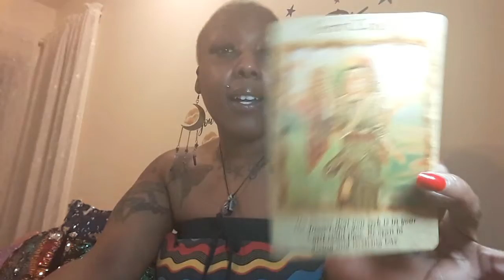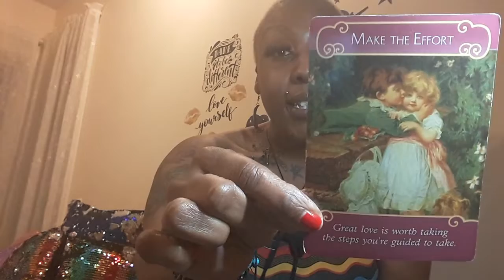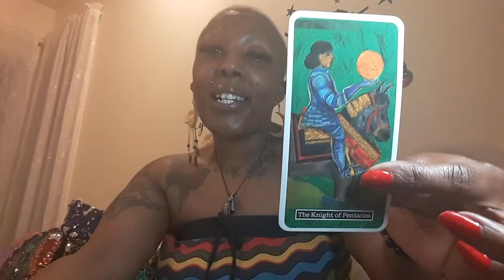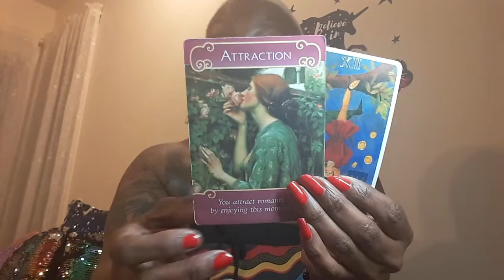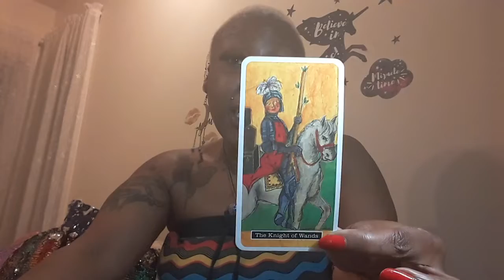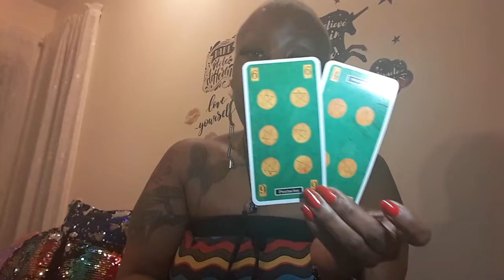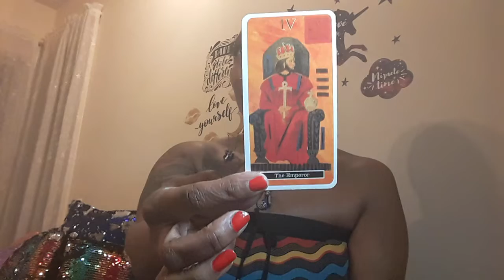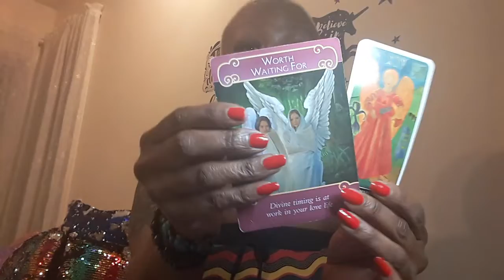AIR~READY TO BE OPEN FOR LOVE KNOWING THIS WAS WORTH IT~LIBRA GEMINI AQUARIUS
30min$30 all reading phone and Skype only please email before paying booking